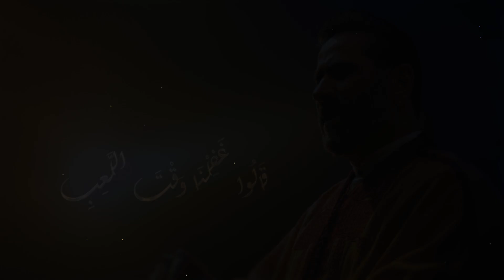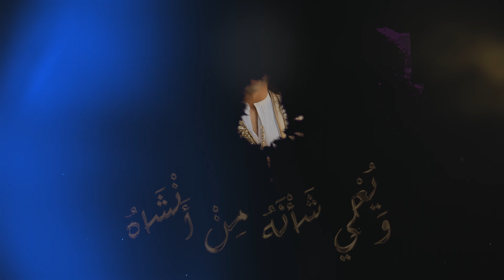رجال حول الرسول صلى الله عليه و سلّم - حلقة يوسف الصّديق - حسين العفريت | Houcine El Effrit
سلسلة " نساء حول الرسول صلى الله عليه وسلم " تتضمن بعض الخصال لنساء كانت لهن المكانة والأثر الطيب في حياة النبي محمد  قبل وبعد الرسالة المحمدية.
الأغاني من كلمات الشاعر الطاهر ساسي وألحان سليم عبد الله وتوزيع محمد القريتلي وقراءة السيدة مليكة قسام  في رؤية موسيقية وتوثيقية من إخراج لمجد قيقة بتعاون وشراكة على مستوى تنفيذ الانتاج  لشركة "مغنى " هادي الجلاصي